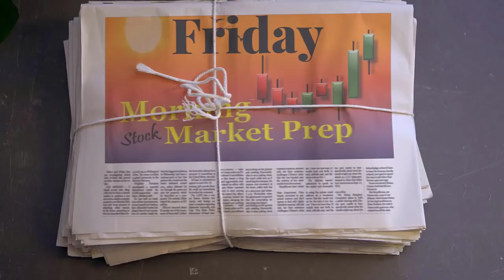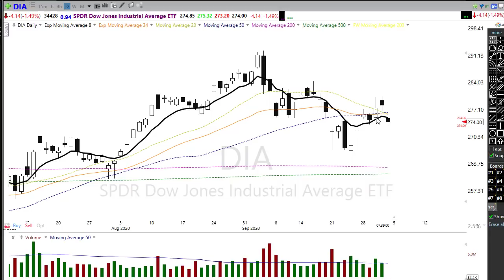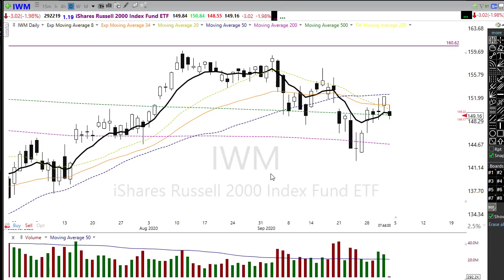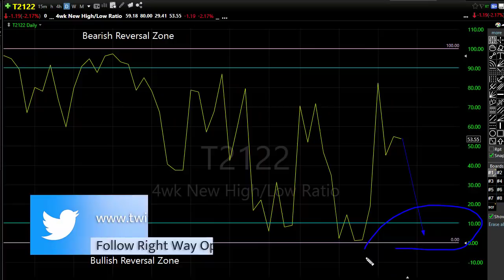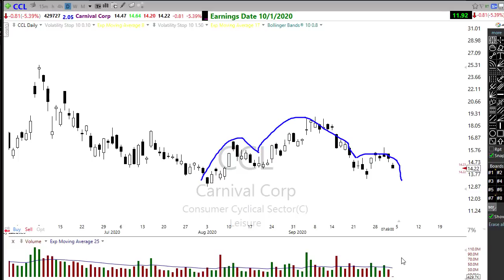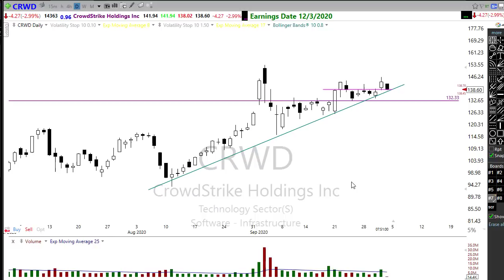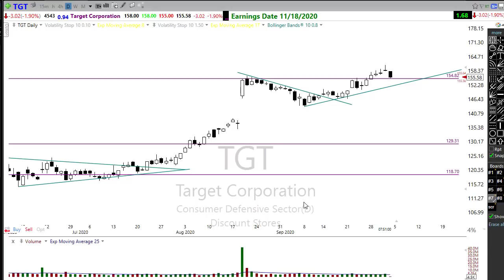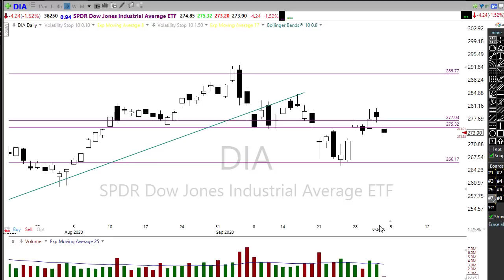Morning Market Prep | Stock & Options Trading | 10-2-20